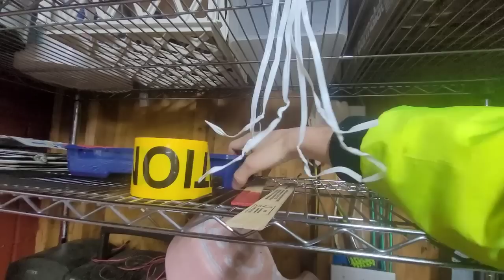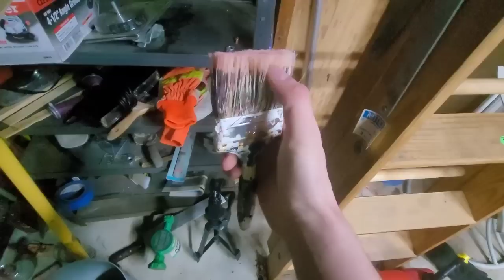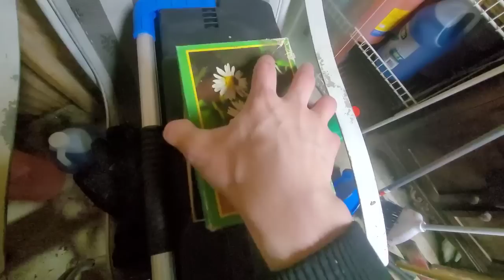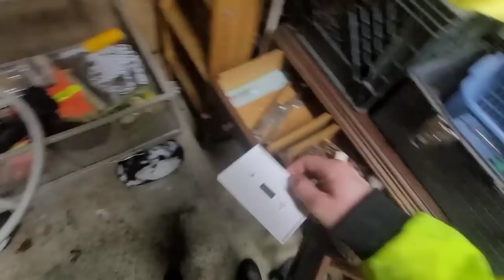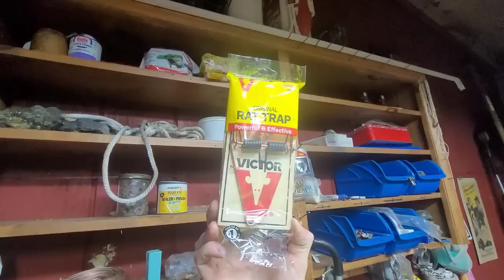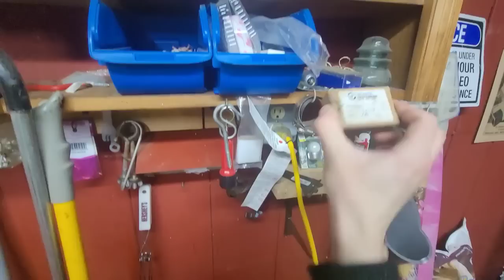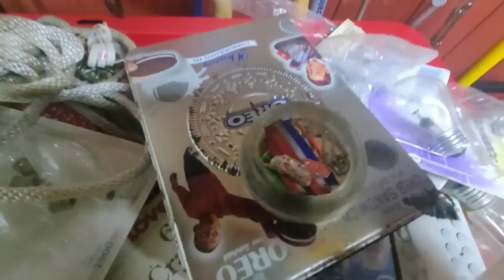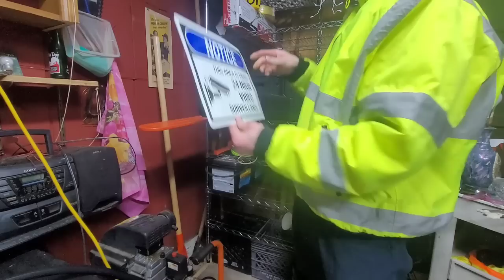Organizing The Garage